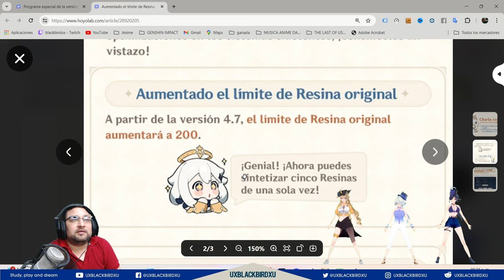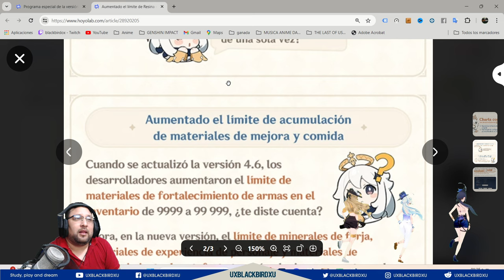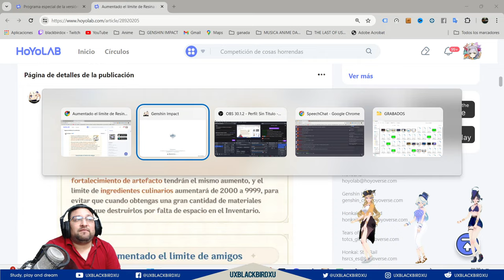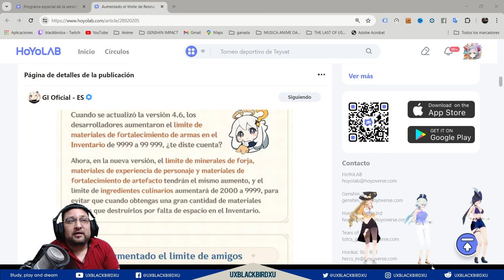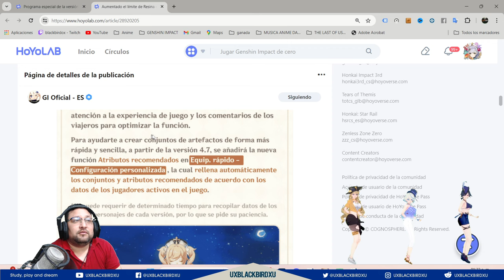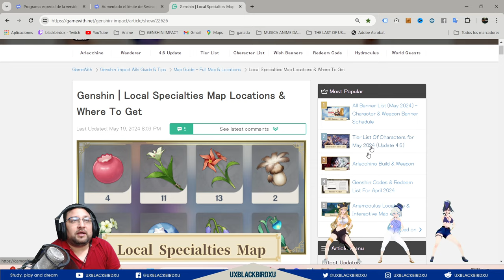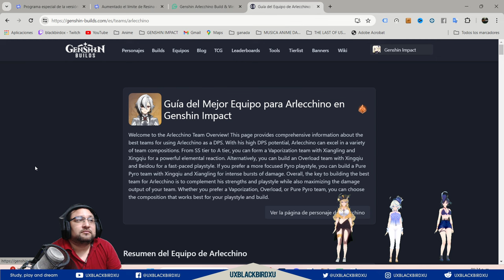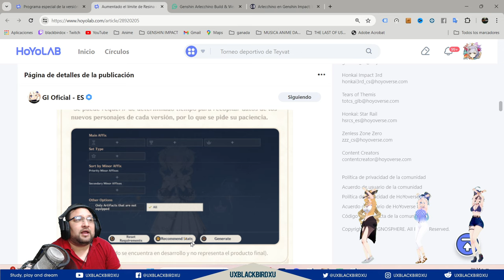▶️ ANUNCIO DEL LIVESTREAM 4.7 👍|🐳 Genshin Impact 🐳| MENTIRA rompe ILUSION!! Charla Desarrolladores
Codigo Creador de Contenido en EPIC:
UXBLACKBIRDXU

OH EKATE
banners mas nuevos (ohekate)